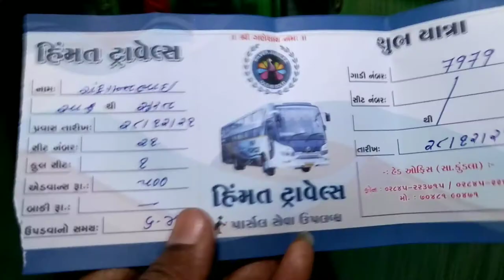Savarkundla | Travel vlog | Savarkundla To Surat Journey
Savarkundla To Surat Journey

Hello friends aaj maine Surat ja raha hu
Baaki bante safar me aage batate jaunga

Toh milte hai Surat jald hi